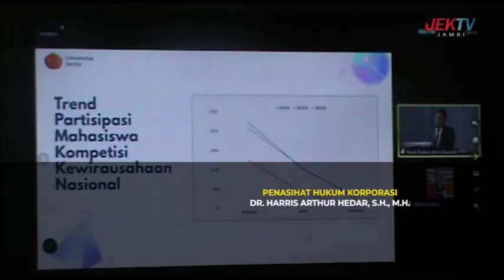ANGKAT PENELITIAN KEWIRAUSAHAAN, NOFRANS EKA SAPUTRA RAIH GELAR DOKTOR EKONOMI